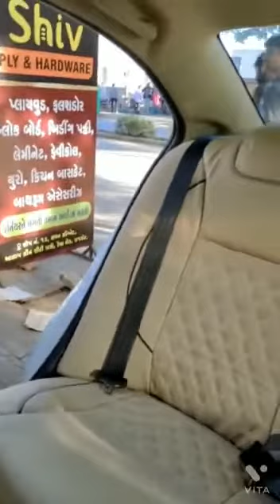Honda Amaze 2022 Accessories